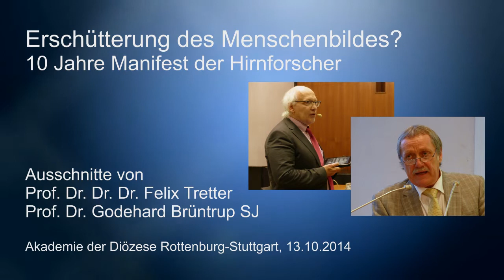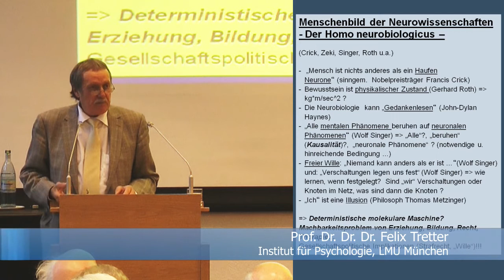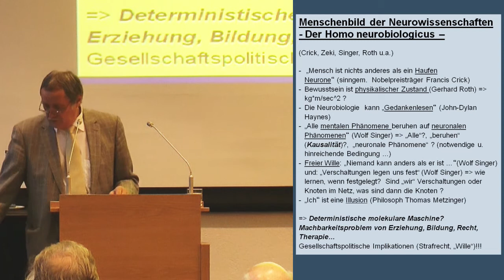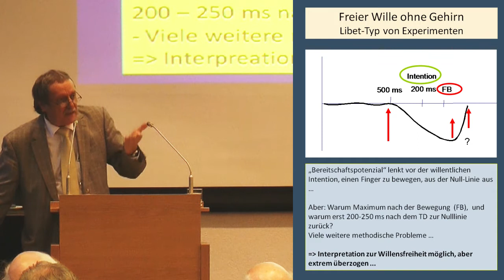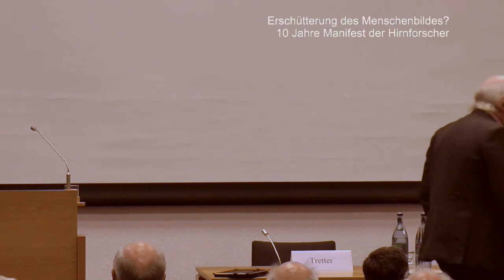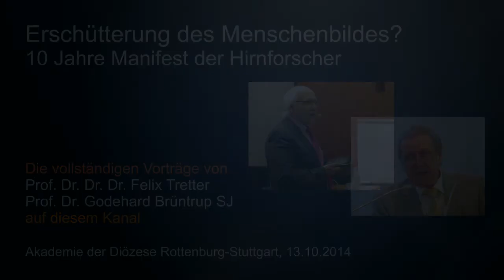Ausschnitte! Tretter und Brüntrup zum Manifest der Hirnforscher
Vor genau zehn Jahren machten bekannte Hirnforscher in einem Manifest mit Zukunftsprognosen hellhörig: Die Rede war vom Segen neuartiger Psychopharmaka bis hin zu "beträchtlichen Erschütterungen" unseres Menschenbildes. Was davon ist eingetroffen? In der Reihe "Nachgefragt" zogen der Mediziner und Psychologe Felix Tretter sowie der Philosoph Godehard Brüntrup am 13.10.14 Bilanz. Hier sind Ausschnitte dokumentiert. Die gesamten Vorträge auf diesem Kanal.